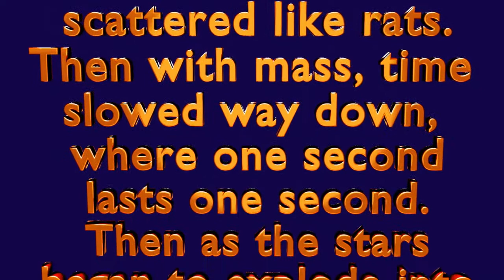cosmic inflation 07 13 21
A simpler proposition about inflation.